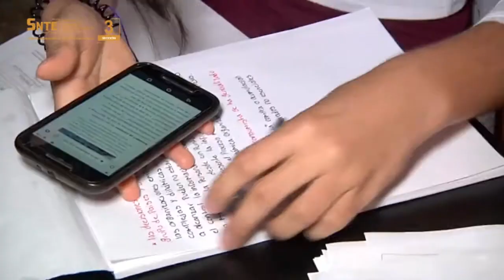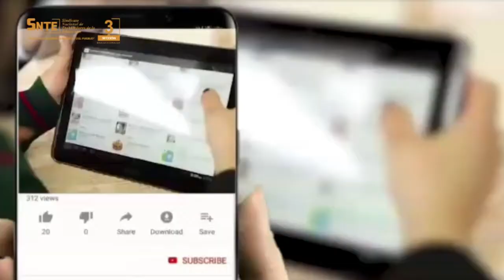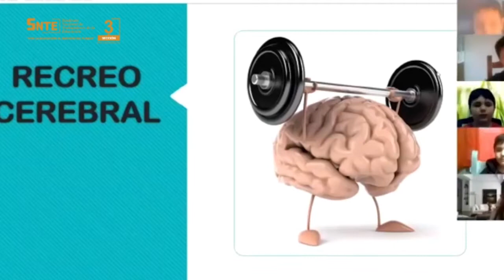Invita Prof. Nicolás Gutiérrez a donar aparatos electrónicos para alumnos de escasos recursos en BCS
Importante | Invita Prof. Nicolás Gutiérrez, secretario general de la Sección3SNTE en BCS, a trabajadores de la educación, padres y madres de familia, al sector productivo, empresarial y sociedad en general a participar durante la segunda etapa de la Campaña Nacional QuédateEnCasa pero QuédateEnClase, emprendida por el Sindicato Nacional de Trabajadores de la Educación (SNTE) y donar aparatos electrónicos (Televisores, tabletas electrónicas, teléfonos celulares inteligentes y equipo de cómputo) en nuestros Centros de Acopio instalados en las Coordinaciones del SNTE en los municipios y en nuestras oficinas de la Sección 3 en La Paz, en apoyo a los alumnos de escasos recursos de B. C. Sur, con la finalidad de evitar la deserción y para que tengan oportunidad de continuar su educación a través del Programa Aprende en Casa II durante la pandemia del